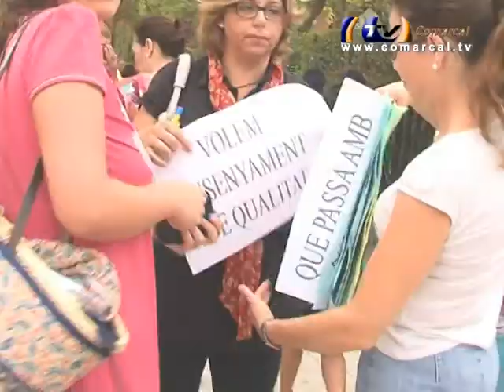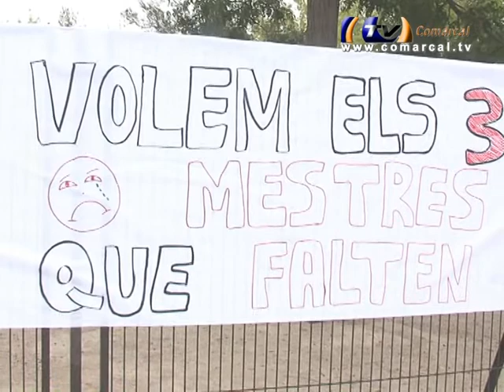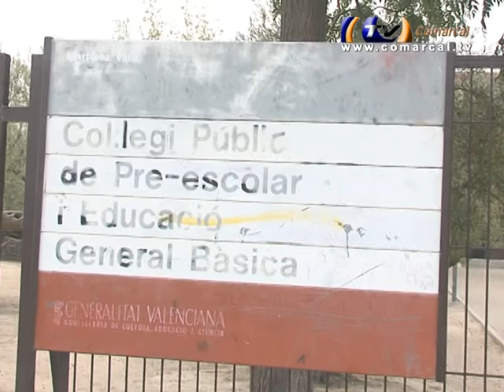Periòdic Ontinyent Manifestació retallada professors 20 09 12